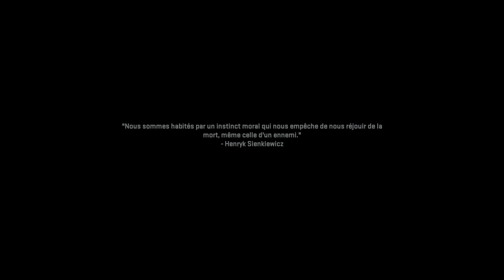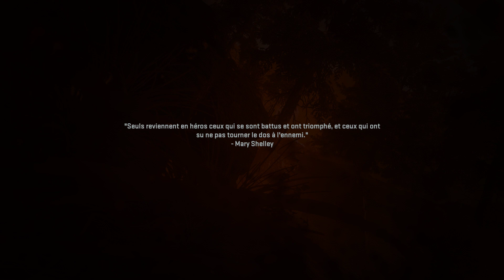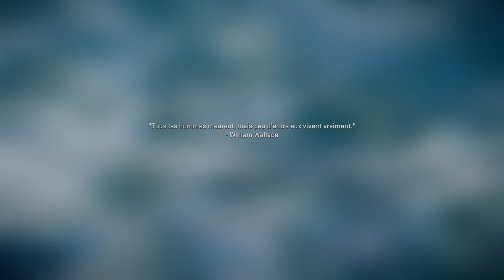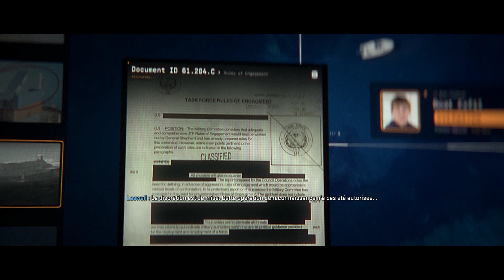CALL OF DUTY MODERN WARFARE 2 GAMEPLAY GTX 1080 ULTRA SETTING MAX GRAPHICS 60FPS PART 2 2022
Call of Duty  Modern Warfare 2 BETA GAMEPLAY 30 KILLS

🔴INFORMATION GAME🔴
Name:Call of Duty  Modern Warfare 2
Genre: Action/-/FPS/
Plataform: PC
Game Online:YES
STORAGE: 34 GB

ABOUT GAME:
Bienvenue dans la nouvelle ère de Call of Duty®.

Call of Duty®: Modern Warfare® II plonge les joueurs dans un conflit mondial sans précédent, avec le retour des Opérateurs emblématiques de la Task Force 141. Qu'il s'agisse d'opérations tactiques d'infiltration à petite échelle et à fort enjeu, ou de missions hautement confidentielles, les joueurs se déploieront aux côtés de leurs amis dans une expérience véritablement immersive.

Infinity Ward apporte aux fans un gameplay de pointe, avec un tout nouveau maniement des armes, un système d'IA avancé, une nouvelle armurerie et d'autres innovations de gameplay et graphiques qui élèvent la franchise vers de nouveaux sommets.

Modern Warfare® II sera lancé avec une campagne solo à travers le monde, des combats Multijoueurs immersifs et une expérience d’Opérations Spéciales en coopération axée sur la narration.

Call of Duty®: Project Aurora,call of duty warzone mobile gameplay,call of duty warzone mobile trailer,call of duty warzone mobile download,warzone mobile,cod mobile,call of duty,cod mobile,codm,wzm,warzone,call of duty warzone,warzone mobile,warzone mobile alpha,warzone mobile closed alpha,warzone mobile alpha test,warzone mobile gameplay,warzone mobile release date,warzone mobile download,warzone mobile news,leaked gameplay,pre registration,warzone mobile beta,alpha test gameplay,alpha test download,alpha apk,apk,ios,android,download,gameplay,alpha test,project aurora,leaks,leaked,news,call of duty news,activision,call of duty warzone mobile gameplay,call of duty warzone mobile trailer,call of duty warzone mobile download,warzone mobile,call of duty warzone,warzone mobile alpha,warzone mobile closed alpha,warzone mobile alpha test,warzone mobile gameplay,warzone mobile release date,warzone mobile download,warzone mobile news,warzone mobile beta,alpha test gameplay,alpha test download,project aurora,leaks,leaked,call of duty news,activision,warzone mobile leaks,call of duty warzone gameplay,call of duty warzone 2,call of duty warzone best loadout,call of duty warzone mobile gameplay, call of duty warzone mobile gameplay 2022, call of duty warzone mobile gameplay trailer, call of duty warzone mobile gameplay alpha,warzone 2,modern warfare 2